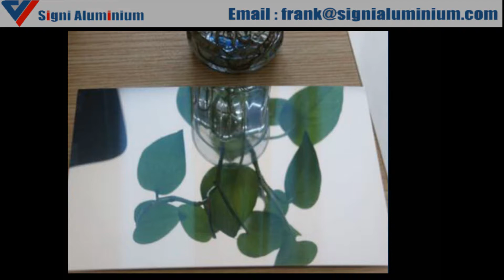Mirror finish aluminum sheet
Mirror finish aluminum sheet /Reflective aluminum sheet/Bright finish aluminium mirror coil

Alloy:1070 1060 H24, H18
Thickness: 0.3--1.0mm
Width: 250mm--1500mm
Surface: Bright finish mirror aluminium coil/sheet